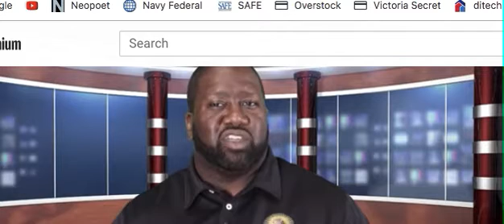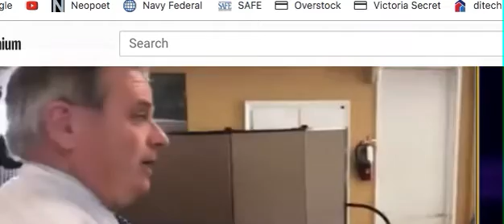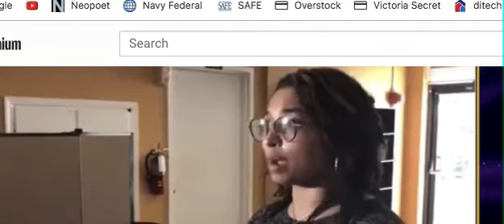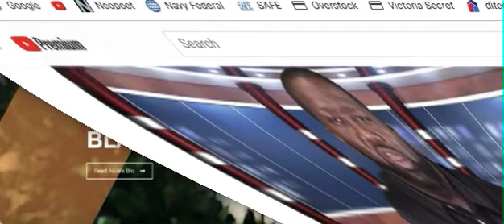Eritha Akile Make St Petersburg Florida Southside Black Again | Checks Media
CashApp_ HumanAngel777